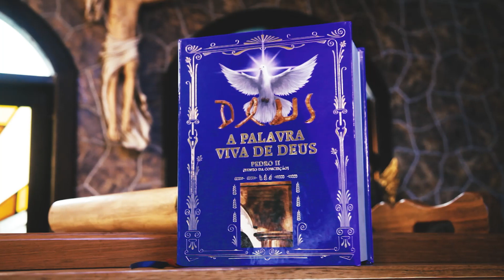Recompensa Eterna: O Chamado de Jesus para a Vida Eterna- Mensagem PVD 852 (265)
Estou te chamando
02/08/1997

      Para Mim quero o teu amor e também a tua generosidade, para receberes o que Eu tenho para te dar. Se a paciência não tens, use o Meu Santo Nome em vez de pensar naquilo que tens e que é passageiro. Por enquanto é teu o que quero te dar, mas, se Me deixas esperando pela tua boa vontade, de nada vai adiantar a tua fortuna. A Minha, sim, é eterna.

      Não busco nada do que é teu, mas somente a tua alma. Esta sim, Eu quero. O teu corpo ficará sob a terra, porque novamente te revestirei com um corpo perfeito e incorruptível.

      Diante de Mim serás sempre novo, robusto, jovem e irradiante por todos os séculos.

      Faça o que te peço. Rejeite o que os homens te oferecem. Eles não têm como te pagar, pois a sua dívida Comigo é muito grande. O pouco que eles tem ainda vou tirar e dar a quem tem mais (Mt 25, 24). Leia esta passagem nas escrituras e confie em Mim.

      Os poliglotas e os falsos pastores, esses intrusos só poderão rir um pouco mais, mas tão logo chorarão de tristeza.

      És capaz de querer perder a tua recompensa? Pense bem! O Meu salário é Justo e Santo, por isso Estou te chamando. Venha que o tempo está correndo.

Jesus
☑️SITE: